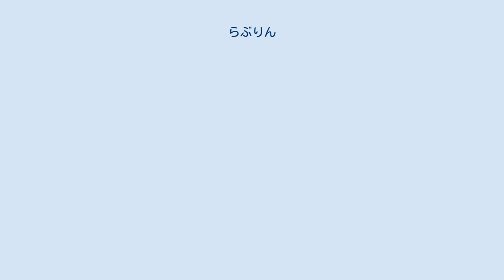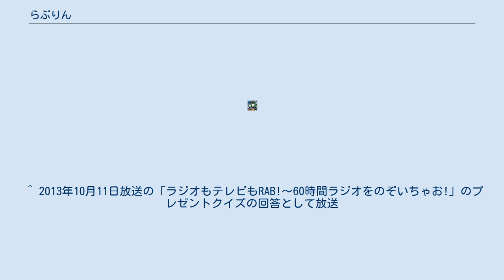らぶりん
らぶりんは、青森放送（RAB）のマスコットキャラクター。
 青森県が生産日本一を誇る「リンゴ」と「ハート」がモチーフ。
 RAB開局50周年記念のシンボルマーク、キャラクター、キャッチコピーを一般公募、現在も使われている同局のキャッチコピー「ホットするね!RAB」と共に2002年9月18日に制定された。
ボディカラーは濃いめのピンクで、白い手足が特徴。
静止画では、両手を前に出して体を傾けていることが多い。
 RABではこれ以前にも局キャラクター（後述）が制定されていたが、新聞広告などの静止画が中心で露出度は少なかった。
CGアニメーションのテレビスポットCMを制作するなど、積極的に活用するようになったのは、この「らぶりん」からである。
 2009年4月3日からは、常時表示を開始した地上デジタル放送のウォーターマークに採用された。
昨今はラジオでも、らぶりんを主人公としたショートストーリー風のスポットCMが放送されている。
 なお、初期のデザインでは黒目がなく、現在よりも目が小さく描かれていた。
 2010年からは、ラジオ・テレビ両方のスポットCMで「らぶりんの歌」が流れているが、歌っているのは同局アナウンサーだった（中京テレビへの移籍を経て、現在はフリーアナウンサー）樋田かおりである。
 ^ 2013年10月11日放送の「ラジオもテレビもRAB!～60時間ラジオをのぞいちゃお!」のプレゼントクイズの回答として放送